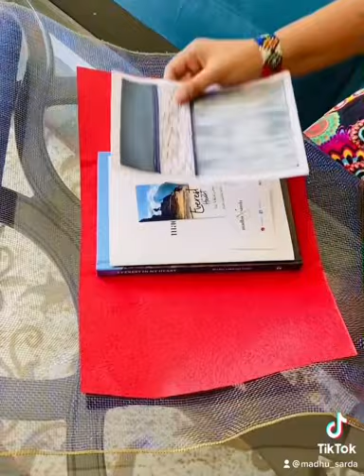ARABYA 2 painting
Everyone dreams, but not equally.  The dreamers of the day are interesting people, for they may act on their dreams with open eyes, to make them possible.

Inspired by T. E. Lawrence

Loving the photography of @arthurleophotography

Video @mrproductionsfusion

Thank u so much everyone for ur efforts

Makeup artist @sairaawanmua

Jewellery @lailaakboutique

Lenses @sr___store
Avenue @theheaven.Bh
Lashes @inatural_lashes

Dresses @kachhgh
Hairstylist @Khatoon_hairstylist_